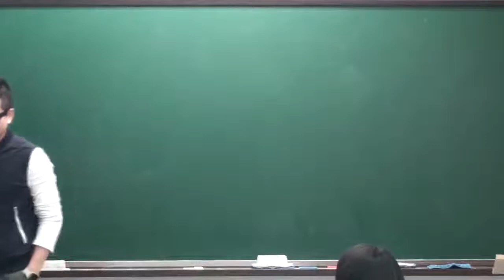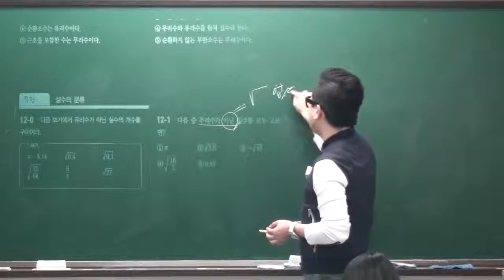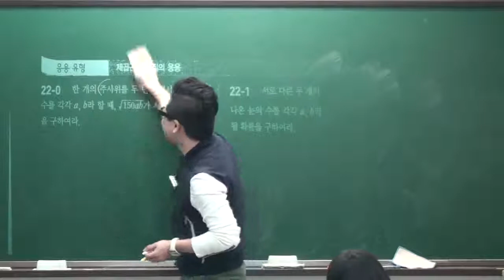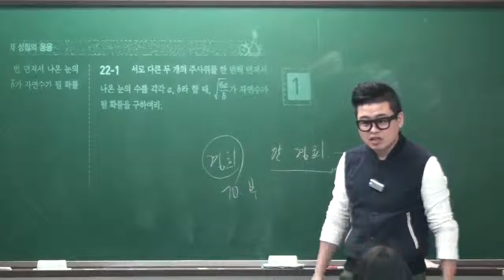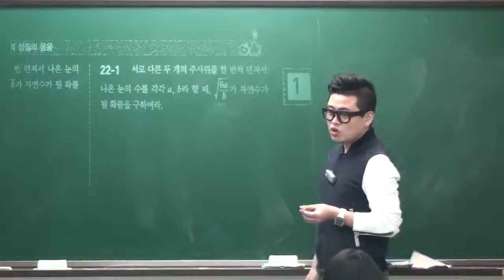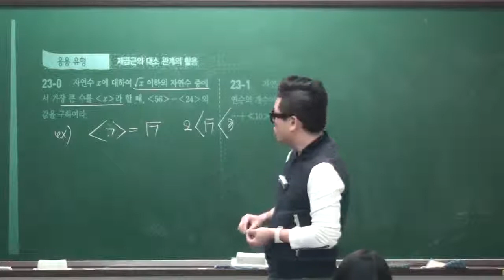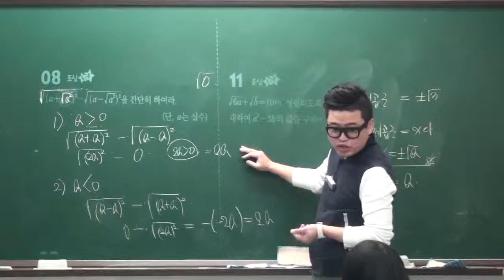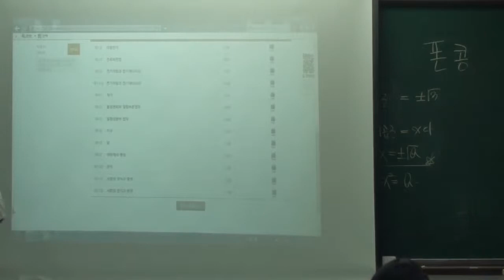3-1 응용발전교제1호